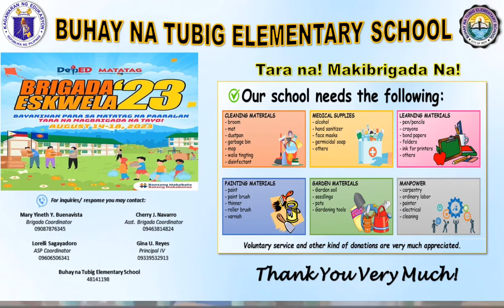November 9, 2023